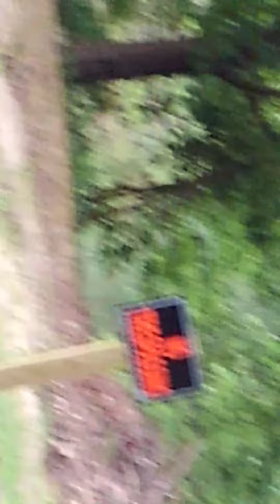Coke Video 02